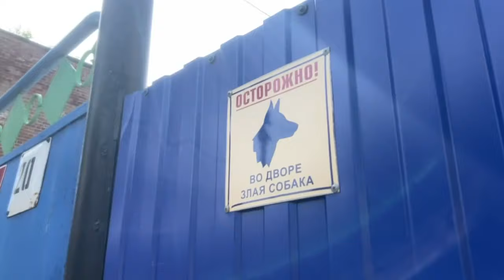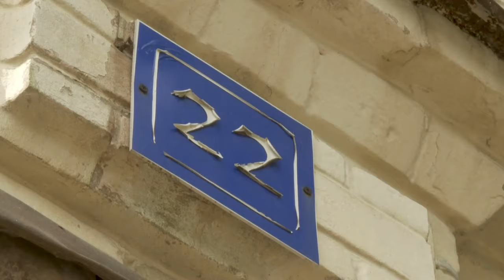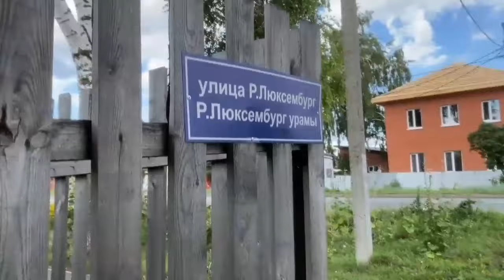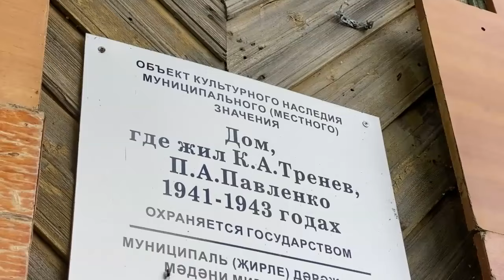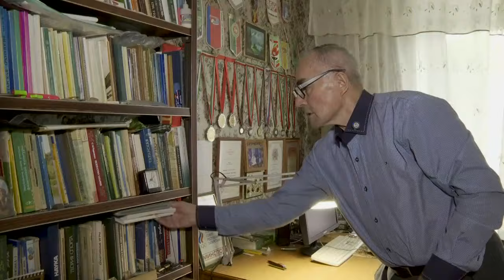Расселенные дома в Чистополе: почему так и не попали на реконструкцию?